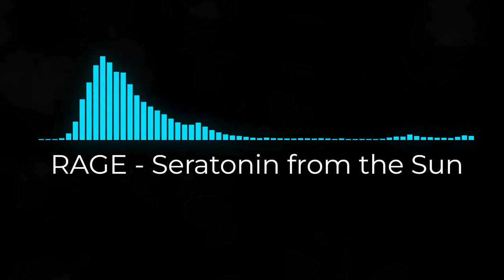RAGE - Seratonin from the Sun